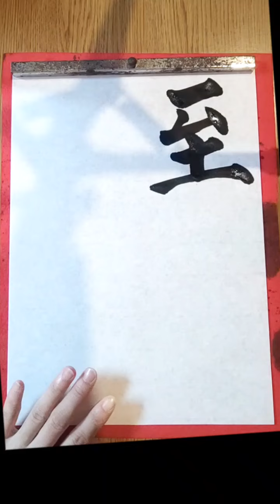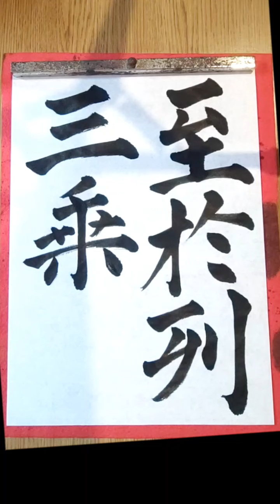214. 毎日の書の稽古 練習【臨書 楷書】20241008 Daily practice of Shodo is called 'Keiko' 稽古